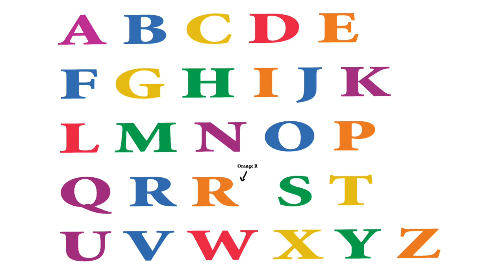DreamWorks Animation SKG (2004) Letters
Well I Inspire My School Drawing Into An Image

Link